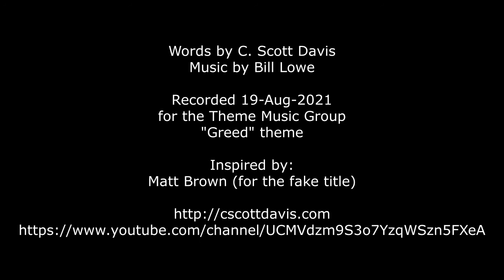Straight Rollin' (Pennies in Compton) - Bill Lowe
Original composition for the Theme Music group "Greed" theme.

Lyrics by C. Scott Davis

Inspired by:
Matt Brown (for the 'fake' title)

Guitar and Vocals: Bill Lowe

Video clips are from Sidetrack Adventures' video "A Drive on Route 66 in Needles, California".